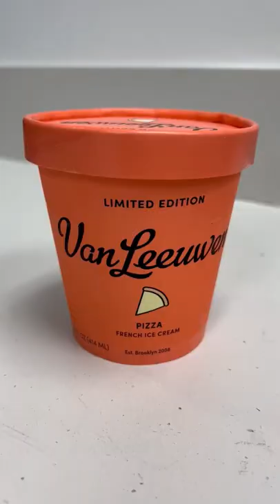Dana White tries Ice Cream Pizza